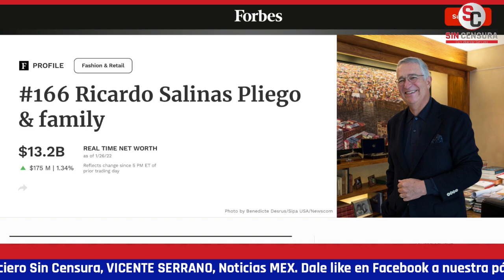GRUPO SALINAS ADVIERTE QUE CUENTAN CON PLENO DERECHO A DISCREPAR LO QUE DICE EL SAT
Los abogados de Grupo Salinas aseguraron que ese conglomerado cuenta con pleno derecho a discrepar, ahora que la jefa del SAT Raquel Buenrostro dio a conocer que tan pronto llegue la notificación de la Suprema Corte, SalinasPliego tiene cinco días para pagar los más de 2,636 millones que debe en impuestos o le podrían embargar